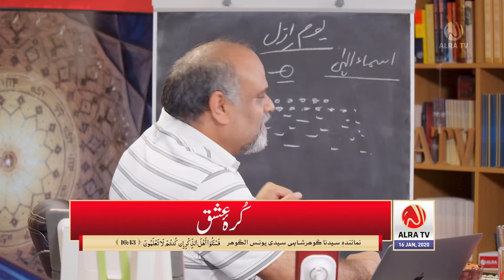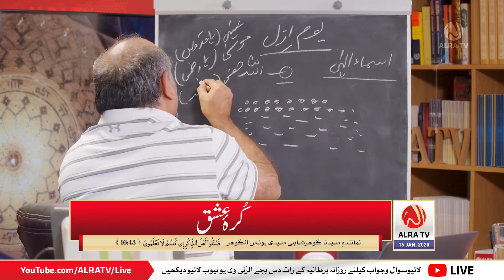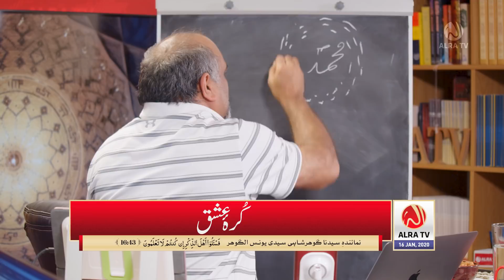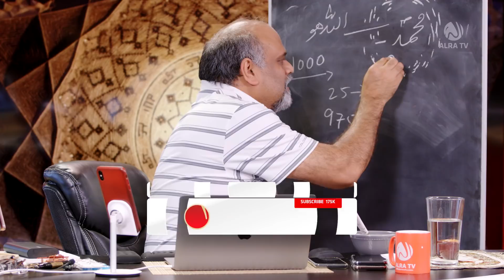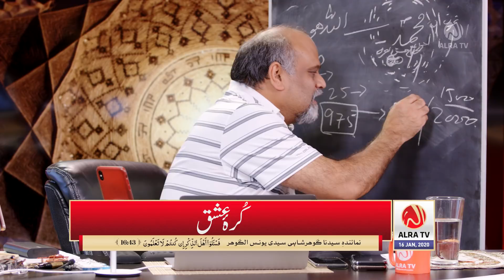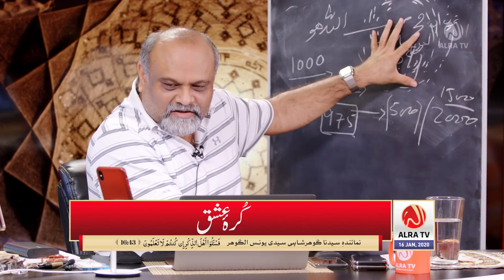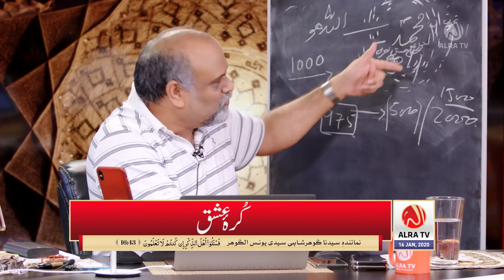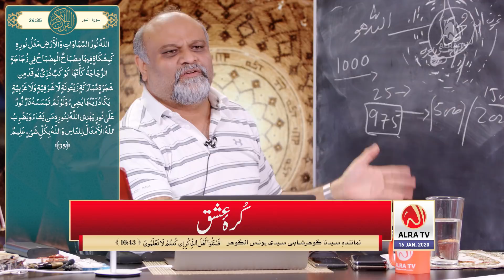Kurra e Ishq: الرٰ | ALRA TV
Sufi Master Younus AlGohar paints a picture and explains in detail how the souls were assorted in the Primordial Times (Roz e Azal). He discloses crucial information about the true origins of humankind in this unprecedented talk. This lecture is full of secrets of Allah never heard before!